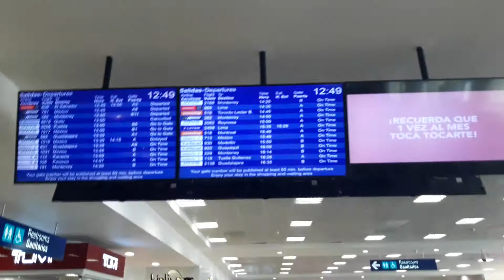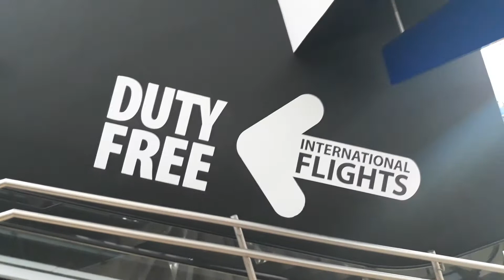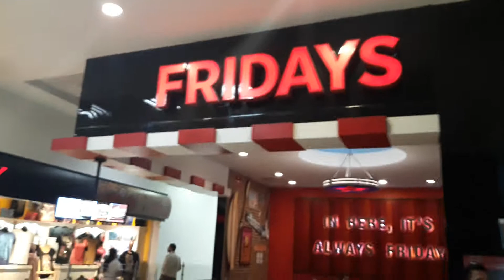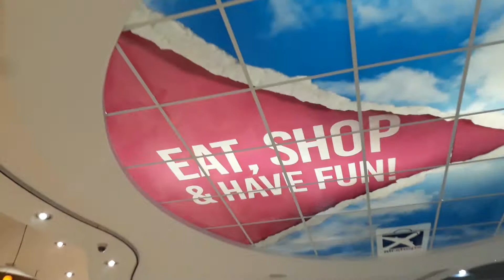Touring the CANCAN, MEXICO AIRPORT 2019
Touring the CANCAN MEXICO AIRPORT 2019. Walking around the AIRPORT before my flight.

ESPANOL AQUI